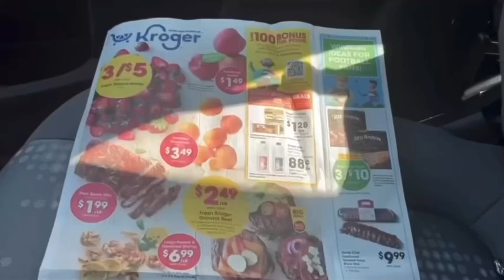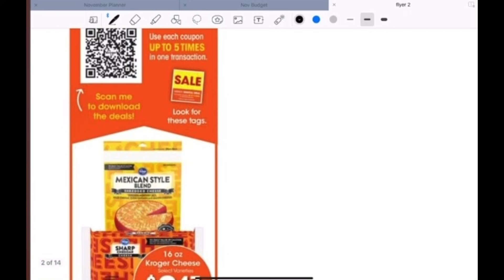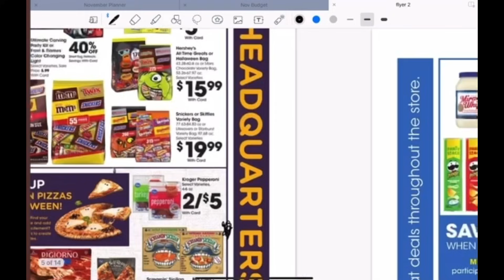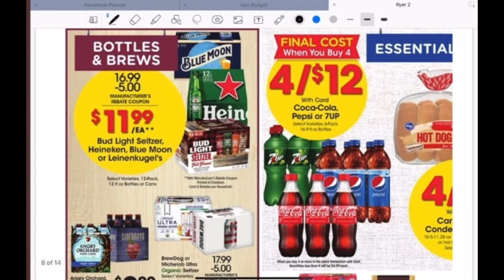KROGER MEGA SALE UPDATES! ~ TONS OF BOGO DEALS ~ PRICE CHANGES!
Ibotta Referral: AYJJJR
Fetch Referral: C1PNA
Shopkick Referral: WIN430308